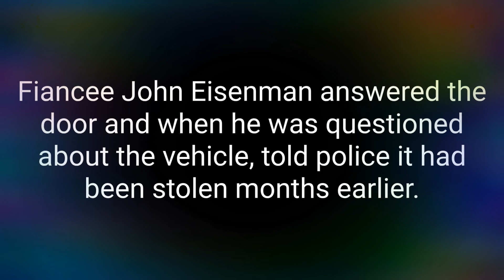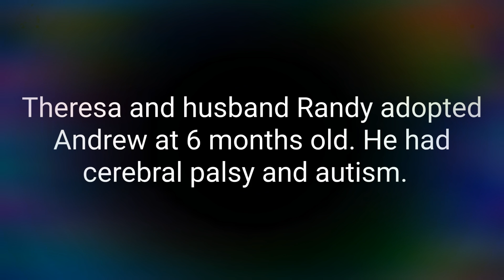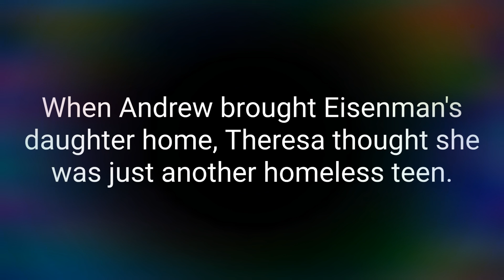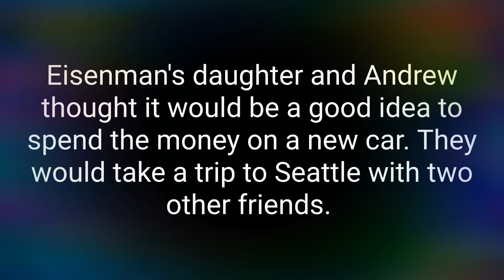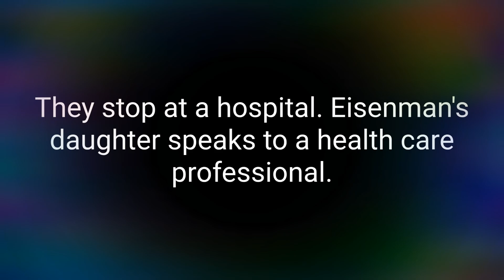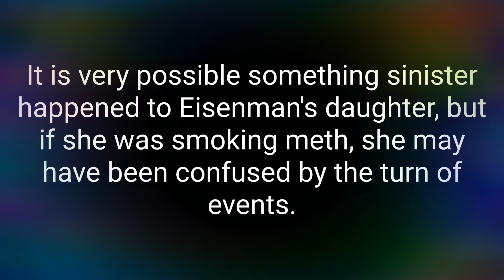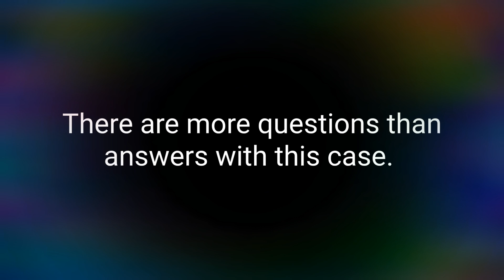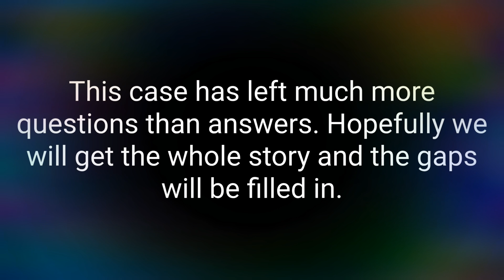What actually happened with John Eisenman murdering Andrew Sorenson? Hero Father....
Andrew Sorenson was found murdered and left in the trunk of a car from November 2020 to October 2021. John Eisenman claimed he killed Sorenson because his daughter was sold into a sex trafficking ring by Sorenson. Many people believed Eisenman at his word, declaring him a hero, but as the story started to unfold, many layers would be unraveled that would leave people scratching their heads, wondering what actually happened.

Update: September 2022 Brenda Kross, Eisenman's fiance was also charged with first degree murder.